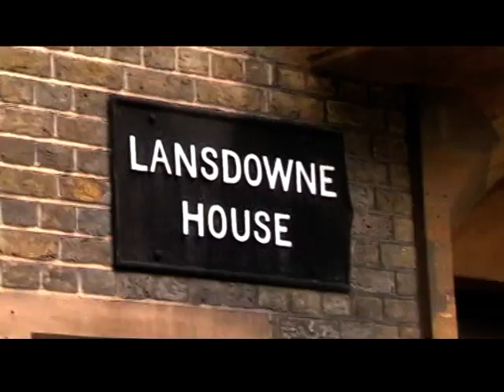rock and roll london Lansdowne Studio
Despues de solo 2 dias de fichar para EMI,en octubre del 1976,los Sex Pistols fueron a los Landsdowne Studio a grabar su priner single *Anarchy and the U.K*
Lansdowne Studio funcionó desde los 50,y fue aqui donde los Faces grabaron su primer album con Ron Wood y Rod Stewart.